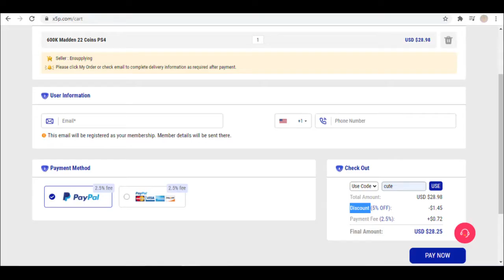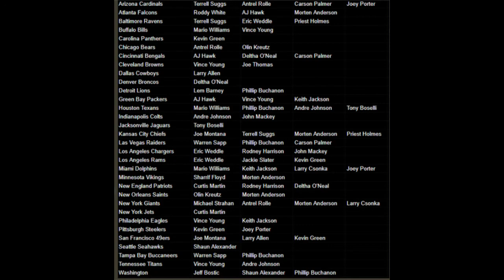ALL 32 TEAM DIAMOND 2 PLAYERS REVEALED! MADDEN 22 WHO GOT A CARD ?